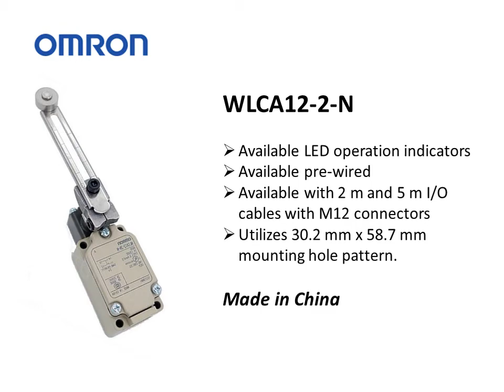OMRON RTS LIMIT SWITCH WL N SERIES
We offer full ranges of 100% genius OMRON Limit Switch WL-N series with competitive price and reliable quality!